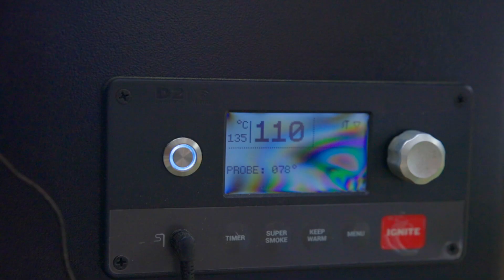ΕΥΚΟΛΑ ΧΟΙΡΙΝΑ ΚΑΡΑΜΕΛΩΜΕΝΑ SPARE RIBS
Γλασαρισμένα, κολλώδη εξωτερικά με τρυφερό κρέας στο εσωτερικό! Και το καλύτερο σας το άφησα για το τέλος : παραμένουν υπέροχα ακόμα και αν τα ξαναζεστάνετε!
Φτιάξτε αυτά τα απίθανα χοιρινά παϊδάκια που όλοι λατρεύουν με την περίφημη και επιτυχημένη μέθοδο 3-2-1 για καπνιστά spare ribs που μπορεί να είναι λίγο χρονοβόρα, αλλά το αποτέλεσμα είναι κορυφαίο!

Master Grill Chef: Mirsini Lampraki